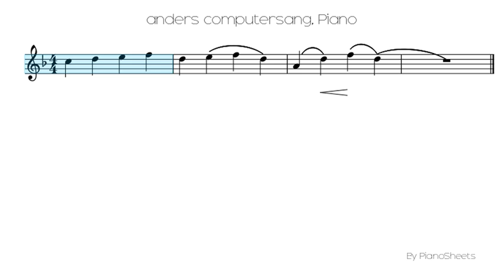anders computersang [Piano Solo]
Piano Solo Sheet: anders computersang